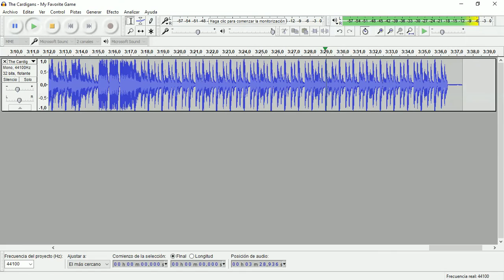My Favourite Game (The Cardigans) • Drum Track